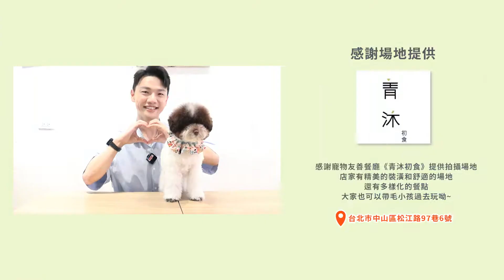【名人堂】跟寵物一起長大可以學到什麼？實質上的生命教育機會 feat. 王伯源 ｜哈寵PETube 第 206 集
金鐘兒少主持人王伯源(星星哥哥)不僅和小朋友有良好的互動
私底下也是位毛爸，養了一隻超可愛的小貴賓花桂 🐶💕
讓我們一起來看看他與花桂的故事吧！

📺 哈寵誌官方粉絲團這邊請